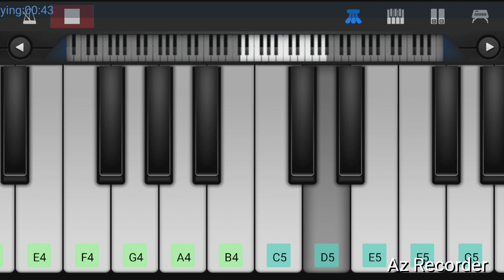Until I found you piano cover | Stephen sanchez | Walkband piano cover